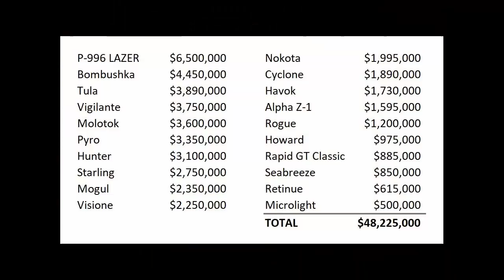URGENTE! VAZOU TUDO DA PRÓXIMA ATUALIZAÇÃO DO GTA ONLINE